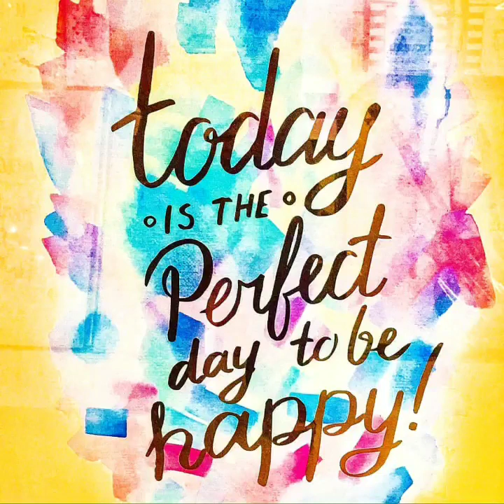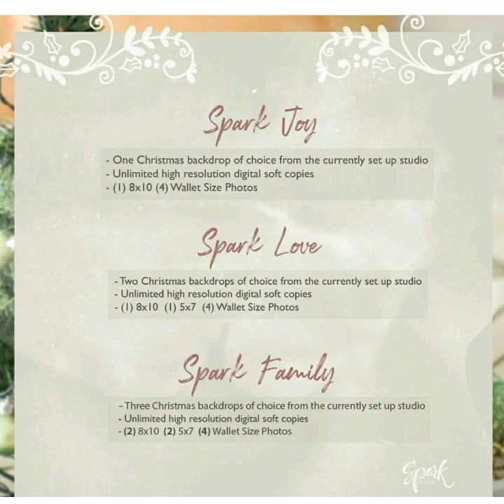Roxas Family handang handa na mgpasko.